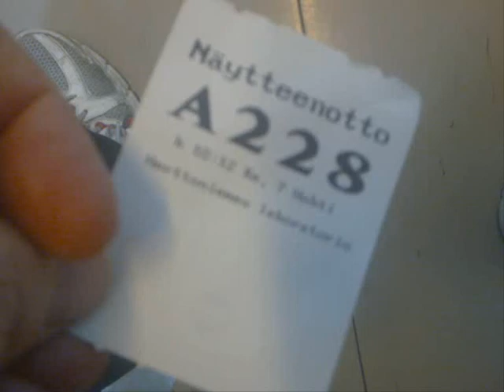Hullunkuriset: Mun elämä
Hullunkuristen perhedraamaa... Tää on mun elämä; rahat takas!